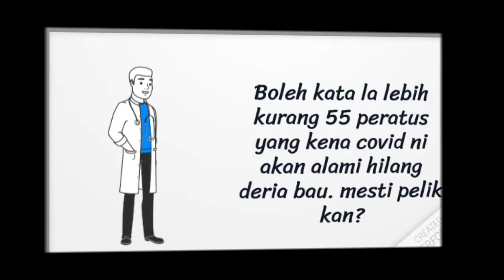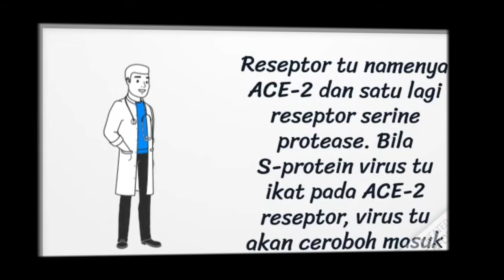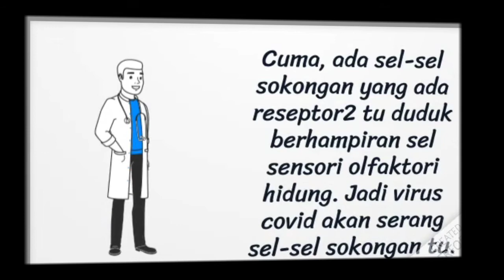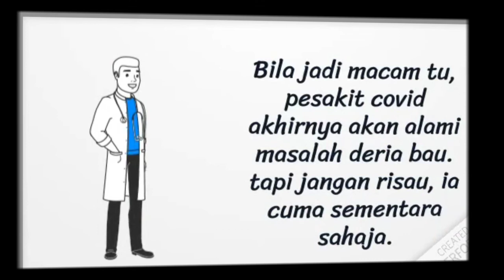Kena Covid-19, hilang deria bau?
Antara simptom yang biasa dialami oleh pesakit covid-19 di seluruh dunia biasanya adalah hilang deria bau buat sementara. Tapi, sebab apa jadi macam tu? Saksikan video untuk info lanjut. Terima kasih.

Ikuti Channel Aiman Story di akaun Instagram dan klik pada pautan di bawah